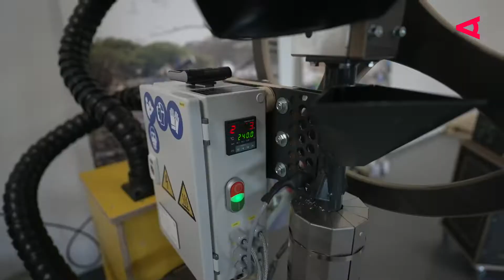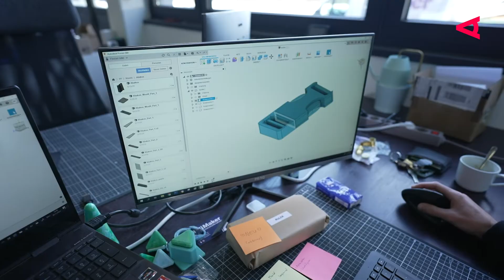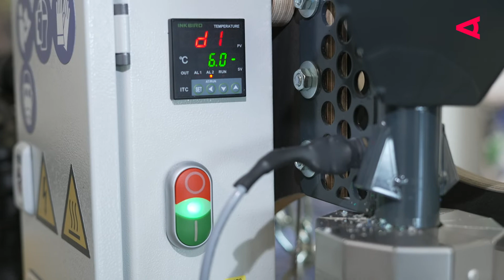Plastik recyclen: Revolution im Plastikrecycling mit Startup-Idee?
Erfahre in diesem Video über die innovativen Ansätze eines österreichischen Unternehmens zum Thema "Plastikrecyclen" .
Das Startup will damit Plastikrecycling revolutionieren. Wie gut funktioniert damit Plastikrecycling? Für den den österreichischen „Plasticpreneur“ Lex Sören und seinem Unternehmen dreht sich alles um Kreislaufwirtschaft, Recycling und Upcycling: Aus Tonnen von Einweg-Kunststoff und Plastik will das Unternehmen in Sachen Nachhaltigkeit neue Maßstäbe setzen. In dem Startup werden Maschinen entwickelt, um dem wertvollen Kunststoff ein zweites Leben zu ermöglichen.

00:00 Plastikmüll in der Kreislaufwirtschaft
00:54 Die Geschäftsidee  zum Plastikrecyclen
01:20 Das Team
01:52 So funktionieren die Recycling-Maschinen
03:00 Plasticpreneur exportiert als „Born Global“
03:58 Plasticpreneurs Vision

▬ Kurzzusammenfassung des Videos ▬▬▬▬▬▬▬▬▬▬▬▬

►Österreichisches Start-up entwickelt Maschine zur Herstellung neuer Produkte aus Plastikabfällen

► Idee entstand auf Reisen in Ostafrika, um Arbeitsplätze und Ausbildungen zu schaffen

►Unternehmen hat bereits Geräte in die ganze Welt verschifft und will bis 2050 eine globale Kraft in der Kreislaufwirtschaft sein
Ziel ist es, nicht nur das Müllproblem zu lösen, sondern auch neue Produkte und Arbeitsplätze zu schaffen